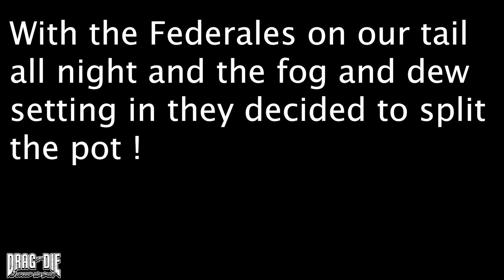DELAWARE HALLOWEEN STREET RACING SHOOTOUT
Keith teamed up with some the eastern shore guys to put on a nice small tire street shootout . With a few cars breaking they ended up with 13 cars . Running for a over $3,000 pot . We couldn't catch a break ! Traffic and federales put a stop to the night going into second round had to switch spots to a bare road with dew and fog setting in and the long ride home drivers split pot .